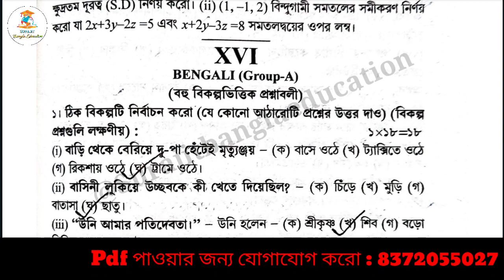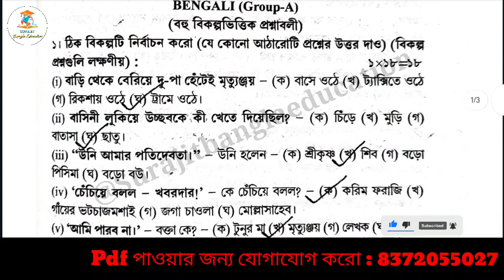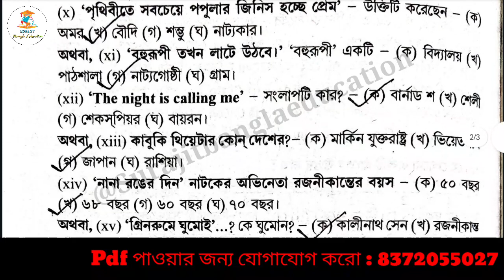Abta test paper 2024 class 12 Bengali page 211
Abta test paper 2024 Bengali class 12
Abta test paper class 12
Abta hs test paper 2024
Abta test paper class 12 Bengali page 211 solved
hs Abta test paper 2024 Bengali page 211